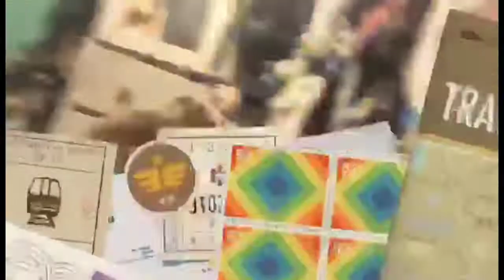Robert & Jasmine Easter Day Video!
E#HappyEaster
Ace6/9 Vlogs And More
8330 Long Beach Blvd Ste 111 #397

Jasmine's Musical.ly: jasmine_roberto